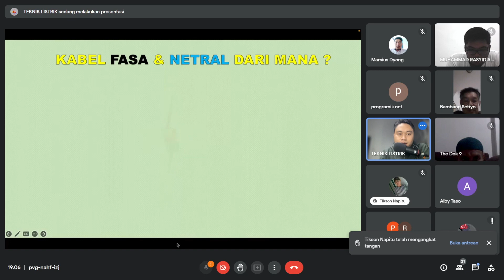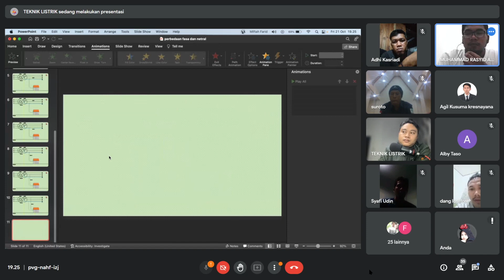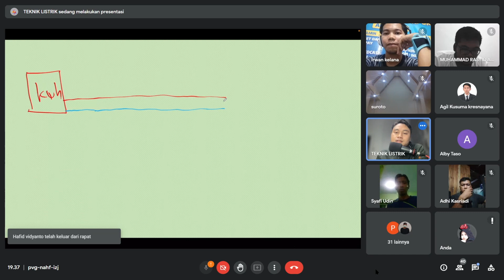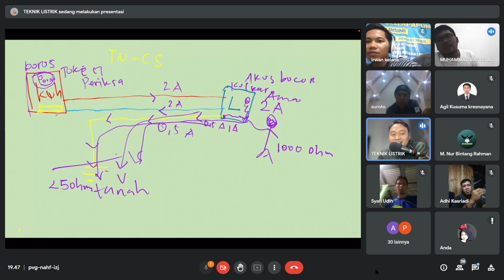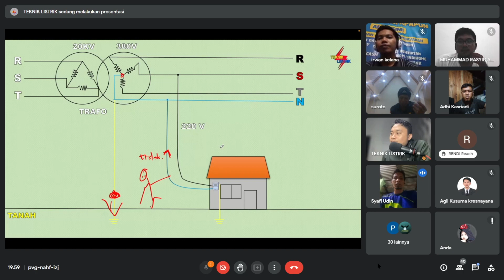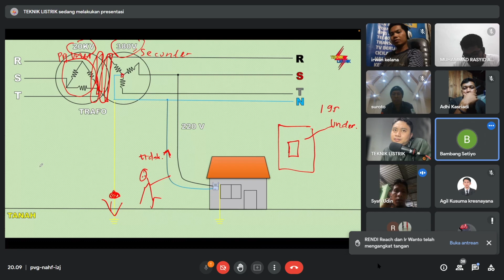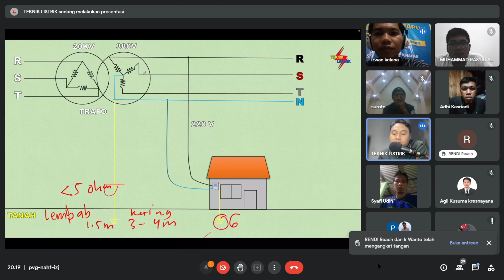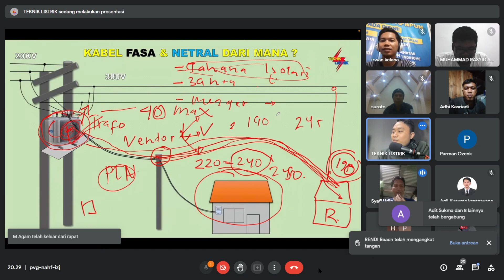PASTI BARU TAU ASAL USUL FASA DAN NETRAL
PASTI BARU TAU ASAL USUL FASA DAN NETRAL ini adalah webinar penjelasan kabel fasa dan netral itu awal mula nya dari mana?

EBOOK 1 : DASAR INSTALASI RUMAH
EBOOK 2 : DASAR RANGKAIAN KONTROL
EBOOK 3 : DASAR PLC

Setelah Join akan mendapatkan :
- Aplikasi Khusus
- Gabung Grup Khusus
- Belajar bareng zoom
- dll